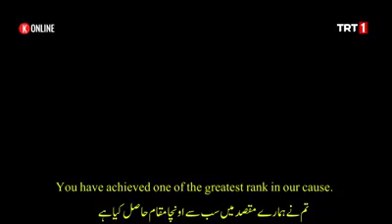Turkish New Islamic History Movie Trailer With Urdu Subtitles||Turkish Historical Movies in Subtitle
All turkish islamic Historical Movies in urdu subtitles and urdu language

plz support my first channel